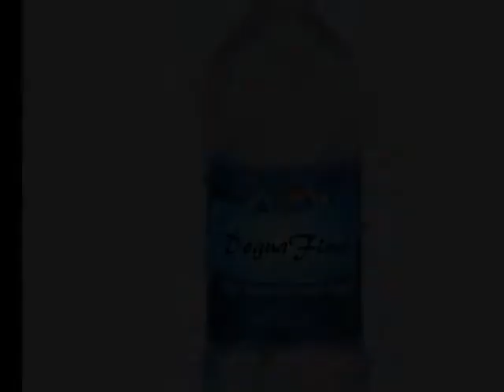Trixies Nightmare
My dog Trixie is having a nightmare after her Aunty poured a bottled water over her head as the result of an angry Trixie bite.